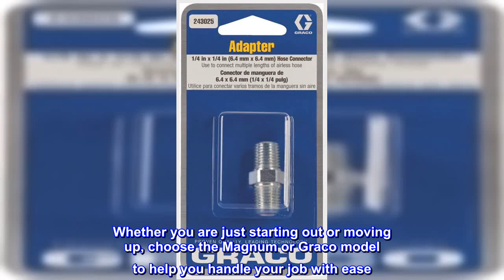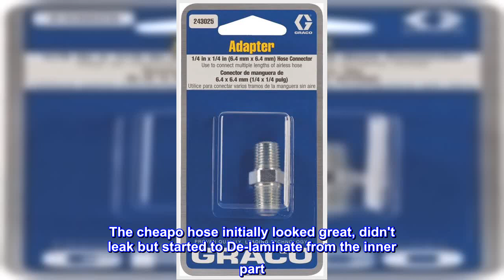Great product - Graco 243025 Hose Connector, 1/4" x 1/4"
Hose connector is for projects where a longer hose reach is needed

For use with most airless paint hoses
Consult sprayer manual for maximum hose length supported
Graco - The Brand Preferred by Pros. Whether you’re a weekend warrior, a serious DIY enthusiast, a handyman or remodeling contractor, or a painting professional, Graco makes the ideal airless spraying equipment to meet your needs. Whether you are just starting out or moving up, choose the Magnum or Graco model to help you handle your job with ease. No matter what you're painting—entire homes, rooms, decks or fences—Graco has you covered!
This is a 1/4" m nipple rated at 5000 psi. It is made to fit Graco or any other paint spray hose.
Looks good
I haven't installed this yet. It looks well made so I expect to have No problems. This replaces a cheap Chinese hose that only lasted 2 Yrs, spraying Acrylic Latex paint only 2-3 X/Yr. Always maintained properly by a Pro painter. The cheapo hose initially looked great, didn't leak but started to De-laminate from the inner part. I figured to avoid a Blow-out mess I'd replace it. I don't know if Graco has this made there as well but I expect it would be made to a better standard. We'll see.